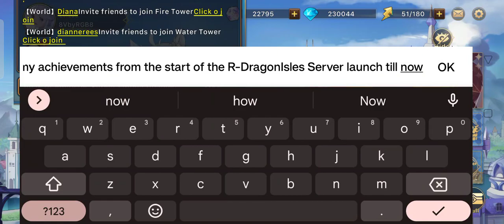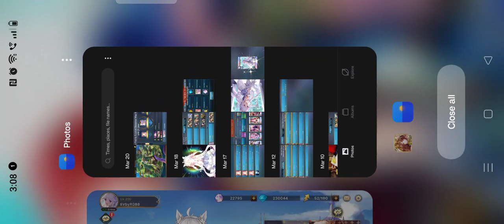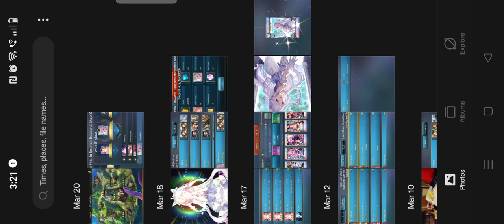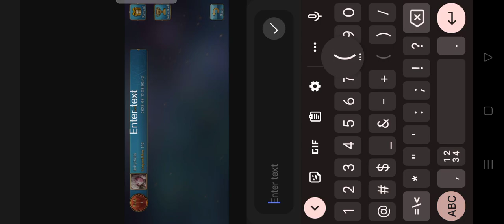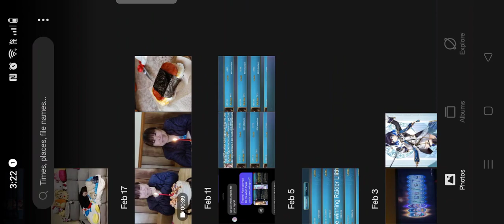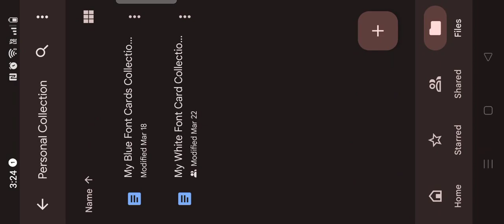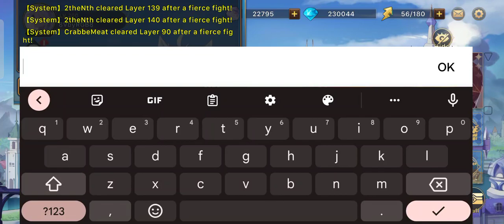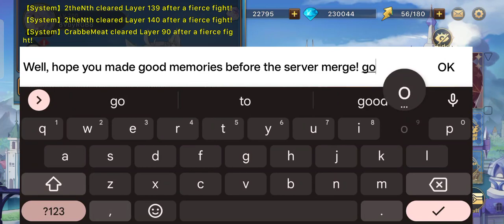Lies of Astaroth: A Personal Achievement Review Video Before the Server Merge...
Music in Video Used: Sunshine Coastline from YS VIII.